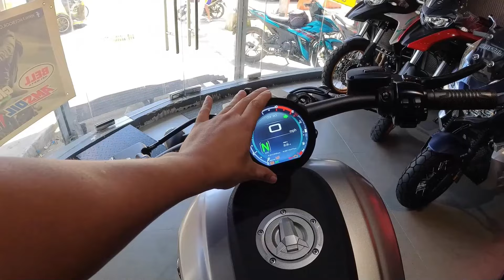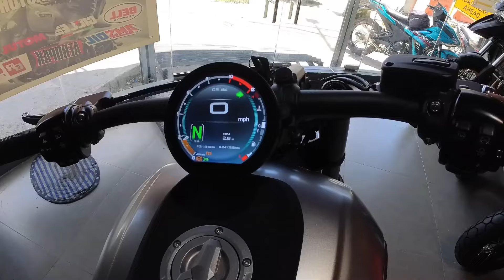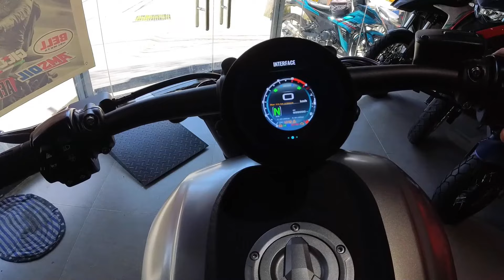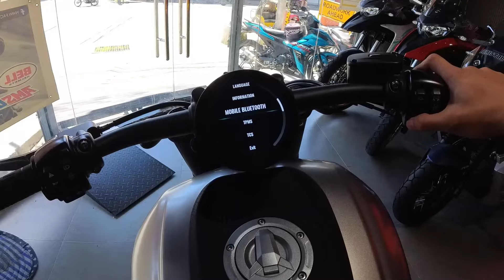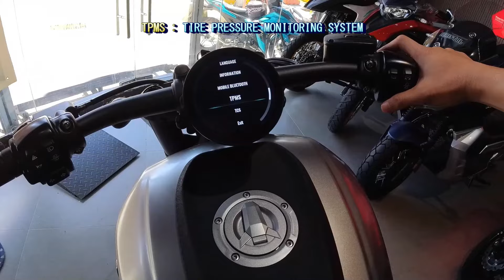QJ MOTOR SRV 600V PINAKA POGING CRUISER BIKE